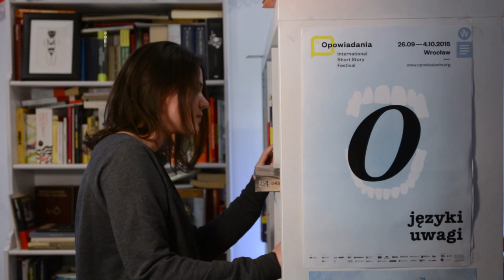Tom Rosenthal - There is a Dark Place (unofficial short movie)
eng below
Cześć!
Stworzyliśmy ten film na zajęcia. Zajęło nam to 3 dni.
W 2:50 Aleksandra i Filip weszli na salę gdzie pokazywaliśmy film i rozdali czerwone karteczki wszystkim studentom.
Wielkie podziękowania kierujemy do aktorów, samym sobie wzajemnie, swps wrocław i księgarni hiszpańskiej we Wrocławiu. I mojej mamie za kanapki.

Hey!
We made this movie as a uni project. It took us 3 days. In 2:50 Aleksandra and Filip entered the classroom where we were showing our movie and gave the red cards to the students. We'd like to thank the actors, swps university in wrocław and the Spanish Bookstore in Wroclaw. And my Mom for sandwitches.